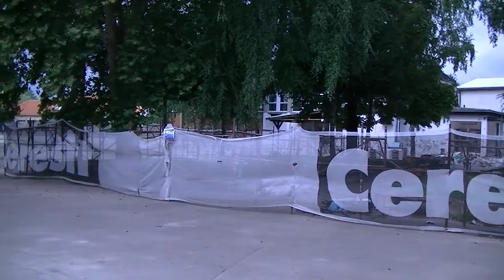Radovi u OŠ "8. septembar" 13.09.2017.